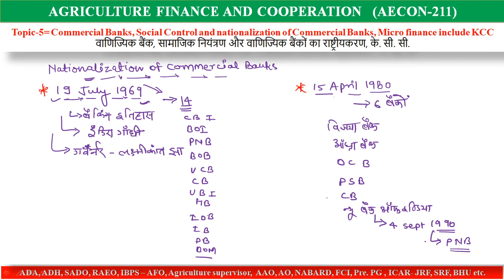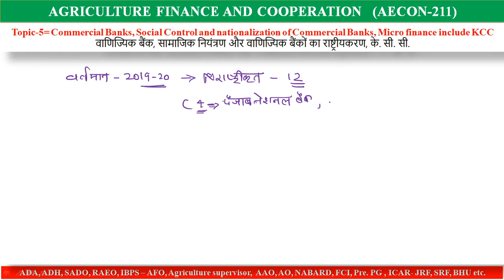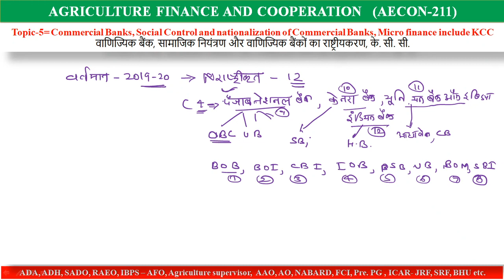वाणिज्यिक बैंकों का राष्ट्रीयकरण |Nationalization of Commercial Banks| topic 5 part 3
देश में सर्वोत्तम बैंकों का राष्ट्रीयकरण 14 बड़े वाणिज्य बैंक 19 जुलाई 1969 राष्ट्रपति के अध्यक्ष द्वारा किया गया परंतु बाद में सर्वोच्च न्यायालय द्वारा रिंकू का राष्ट्रीयकरण अधिनियम 10 फरवरी 1970 में अवैध घोषित कर दिया गया जिससे फिर से राष्ट्रपति ने 14 फरवरी 1970 को देश के 14 बड़े बैंकों का राष्ट्रीयकरण 19 जुलाई 1969 से  पुन: घोषित करने का आदेश जारी किया|